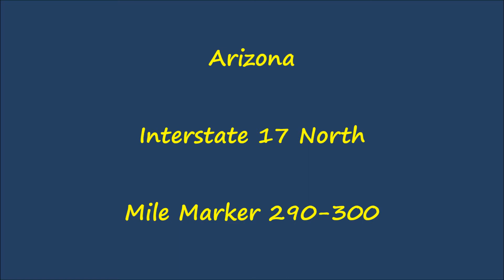Arizona - Interstate 17 North - Mile Marker 290-300 (5/20/15)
Driving on Interstate 17 North in Arizona, from mile marker 290 to 300.